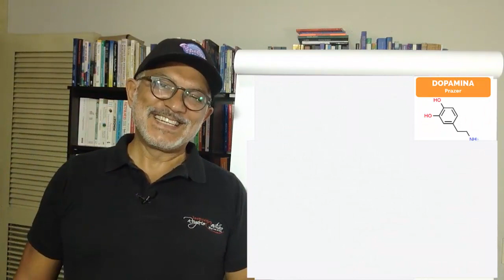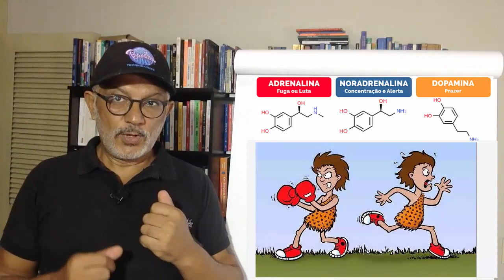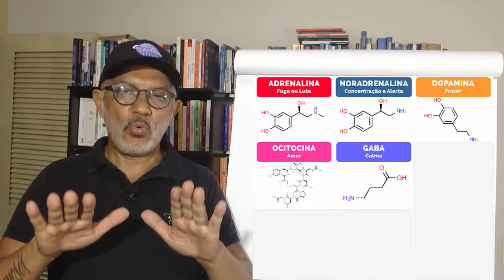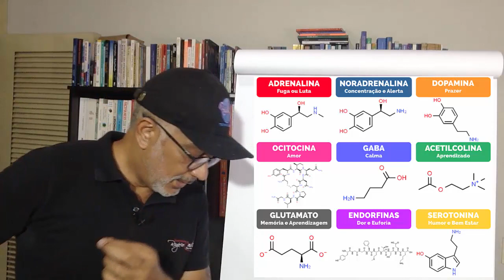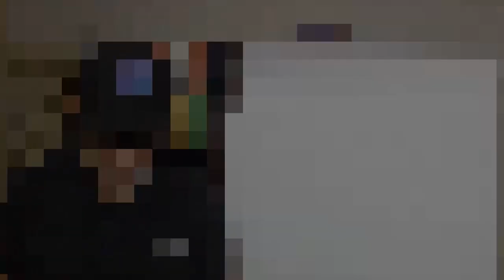PNL e Neurociência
Os principais neurotransmissores, suas funções e como a PNL pode ajudar na produção deles.
Para adquirir meu livro de PNL, autografado, manda um Zap: (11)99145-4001